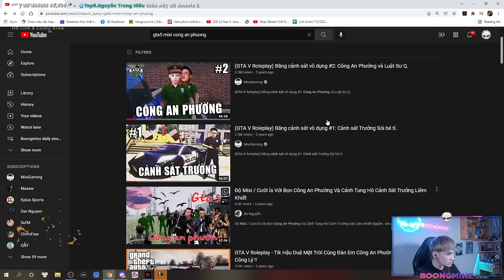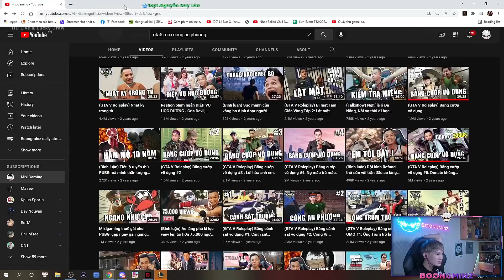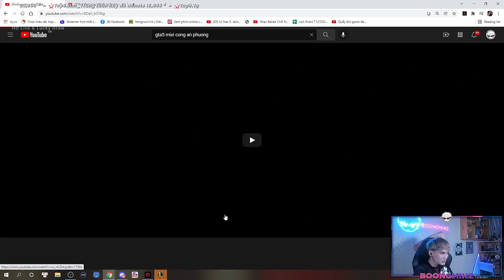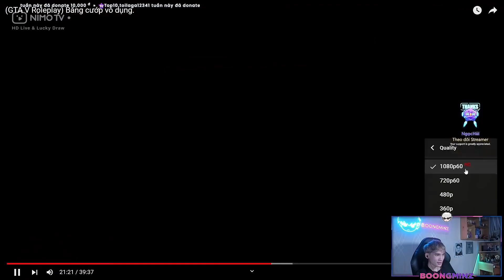Boongminz xem lại thời Anh Độ cùng băng Omo tung hoành yangho